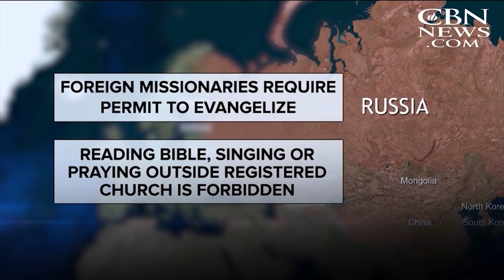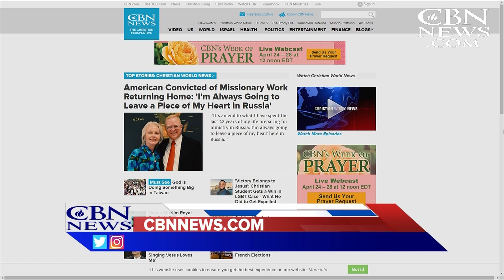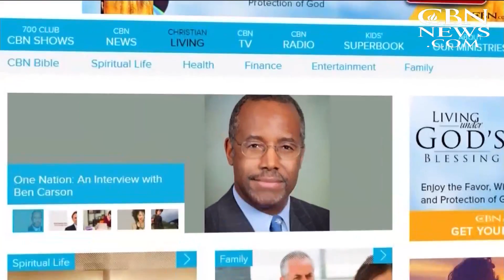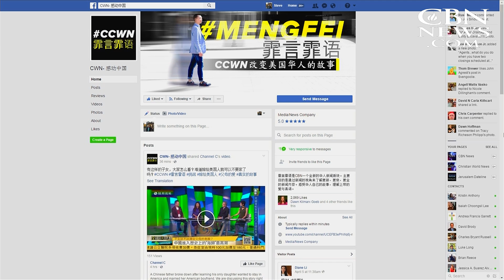Christian World News - April 28, 2017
This week on Christian World News: Russia is named a top violator of religious freedom, Christians in Taiwan go 48 hours straight worshiping and praying to the Lord, and a new movie tells the story of a forgotten atrocity.